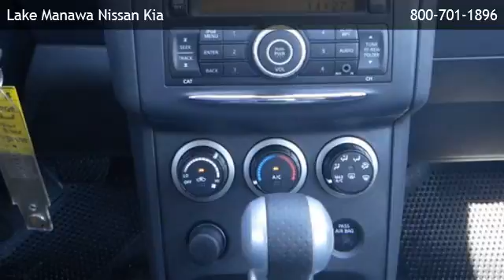2013 Nissan Rogue S - Lincoln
is offering a 2013 Nissan Rogue S in Council Bluffs, IA.

Stock Number: 131361A
Engine: 2.5L 4 cyls
Transmission: CVT (Continuously Variable)
Exterior Color: Silver
Mileage: 288

cvt (continuously variable) 2.5l 4 cyls all wheel drive bucket seats cloth seats cruise control rear bench seat rear spoiler a/c adjustable steering wheel engine immobilizer gasoline fuel power door locks power steering power windows security system traction control driver air bag front head air bag front side air bag passenger air bag passenger air bag sensor rear head air bag